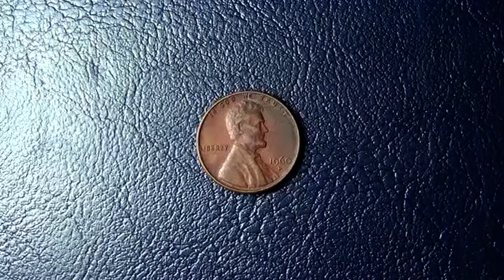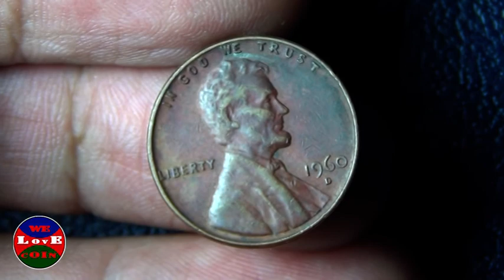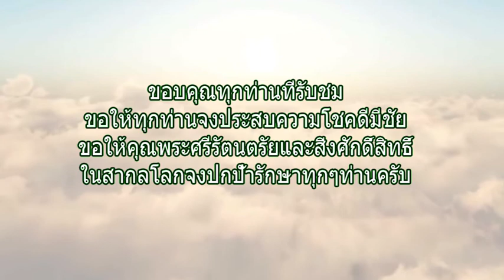เหรียญสหรัฐอเมริกา one cent 1960 D old coin of America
Old coin one cent 1960 D of the United States of America
price one cent 1960 D
เหรียญสหรัฐอเมริกา ราคาหนึ่งเซ็นปี 1960 เครื่องหมาย ดี
เหรียญเก่าประธานาธีบดี ลินคอล์น เหรียญเก่าหายาก สหรัฐอเมริกา

Old coin one cent 1960 D United States of America coin
one cent 1960 D Lincoln coin 1960 D